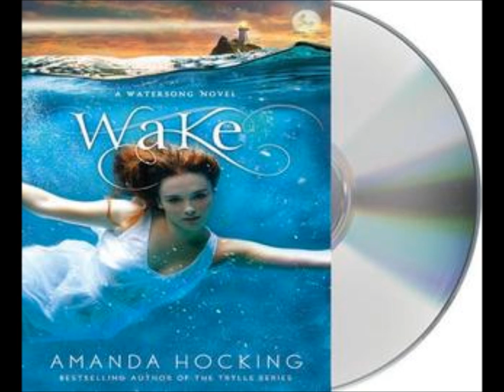My Movie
Wake by Amanda Hocking Audio Clip